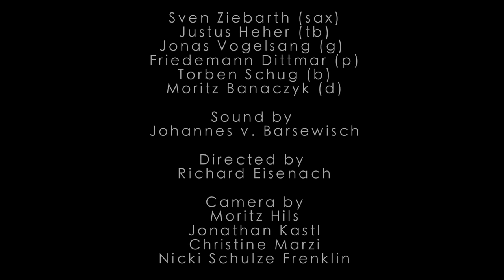Kollektiv Escher 77 - Superrakete 3000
Sven Ziebarth - sax, composition
Justus Heher - trb
Jonas Vogelsang - git
Friedemann Dittmar - piano
Torben Schug - bass
Moritz Baranczyk - drums

Sound by Johannes von Barsewisch
Directed & edited by Richard Eisenach
Camera by Moritz Hils, Jonathan Kastl, Christine Marzi, Nicki Schulze Frenklin
Technical Supervision: Jonathan Kastl
Color Grading: Richard Eisenach

Filmed at Institut fuer Musik und Medien, Düsseldorf 2014